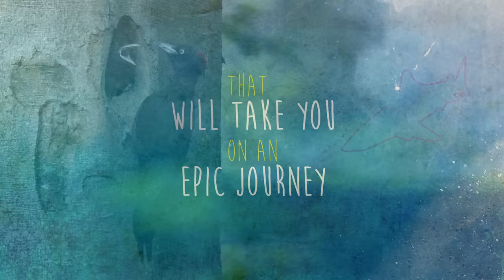If I were an Animal... – Trailer Clip in HD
IF I WERE AN ANIMAL... is the first wildlife documentary written as fiction and told by kids for kids. Using the most amazing footage portraying life in the wild, filmed with state-of-the-art techniques, each episode is going to take us inside the life of one particular animal species, adopting the point of view of the “animal child” and his family, at that precious moment when he or she starts to grow up, learns the ropes and of course, plays around. The voice over will be that of budding child explorers who tell us the story of their chosen animal with intimacy and passion, thus making it super easy for kids everywhere to identify with the most adorable, “animal kids” imaginable.